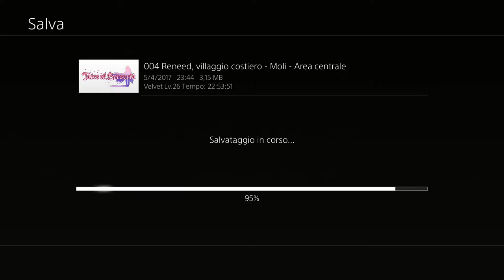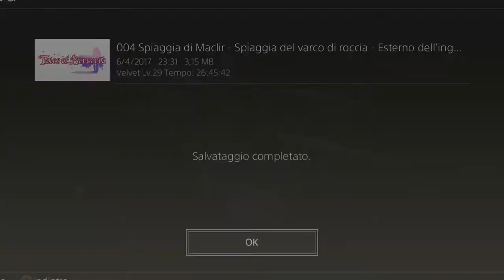Tales of Berseria Walkthrough 33 (ITA): Grimoirh (PS4|PC)